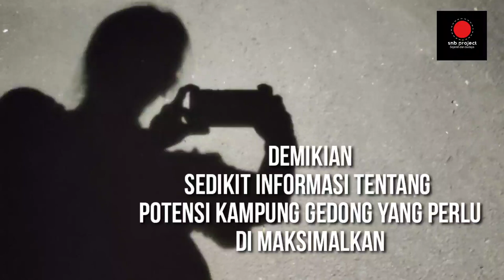Info condet | #3 Potensi Kampung Gedong. DWC 2021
kampung gedong sebagai salah satu wilayah kawasan condet yang berada di bawah kecamatan pasar rebo.

setidaknya memiliki #3 tempat wisata yang sudah dapat di kunjungi orang  wisatawan

posisi ke tiga lokasi tersebut cukup berdekatan jadi enak banget untuk di kunjungi satu persatu.

selengkapnya
tonton video ini sampai selesai ya
ada waduk nya keren banget.